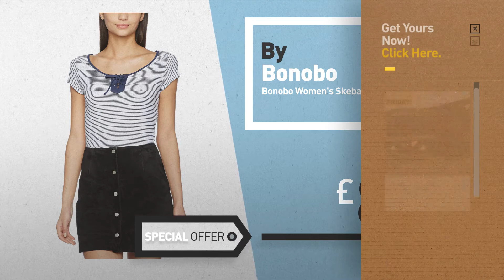Black Friday Women Bonobo Deals: Bonobo Women's Tribelf Belt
New! 2019 Black Friday / Cyber Monday Women Belts Deals and Updates.

Black Friday / Cyber Monday Bonobo Women's Tribelf Belt by Bonobo

Black Friday / Cyber Monday Bonobo Women's Dressblacf Dress by Bonobo

Black Friday / Cyber Monday Bonobo Women's Sylvestf Jacket by Bonobo

Black Friday / Cyber Monday Bonobo Women's Laktrenf Jacket by Bonobo

Black Friday / Cyber Monday Bonobo Women's Afpulf Jumper by Bonobo

Black Friday / Cyber Monday Bonobo Women's Paulchemf Shirt by Bonobo

Black Friday / Cyber Monday Bonobo Women's Skejeaf Jacket by Bonobo